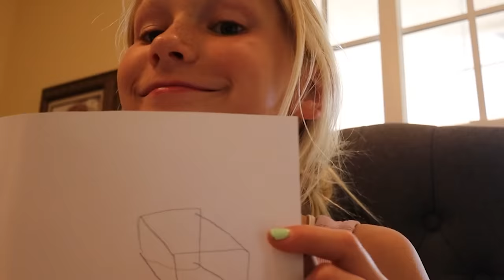i CAUGHT My SiSTER AND HER BOYFRIEND…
Come with me throughout my day and see what crazy things my siblings and I did! Also I asked my sister about her "secret boyfriend"... You'll never believe what she said!